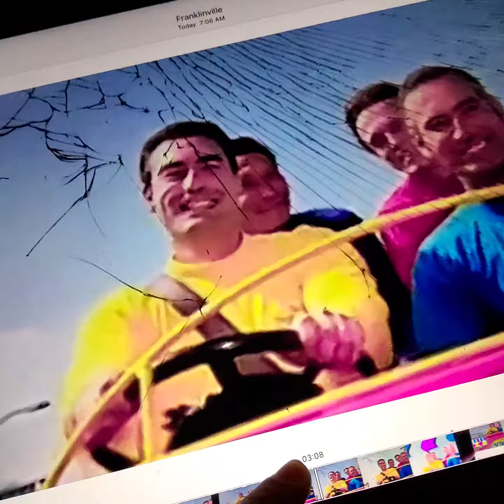June 30, 2021